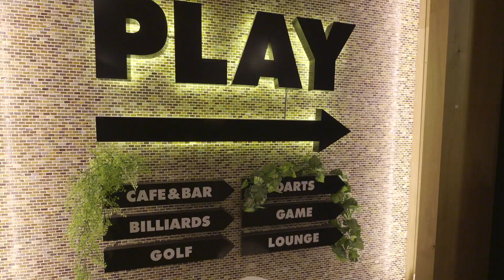裏磐梯LAKE RESORT HOTEL